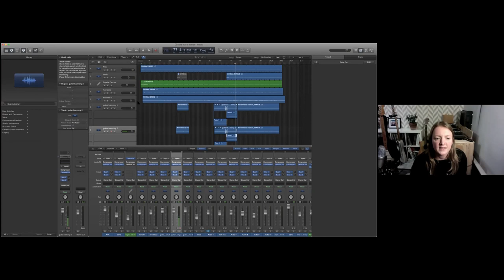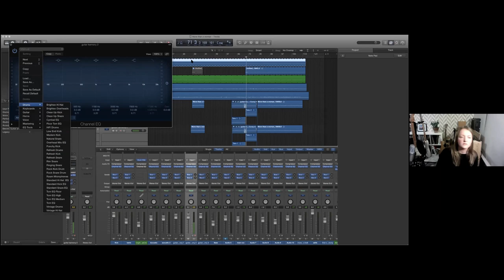ReBels Msterclass: How to make a album in your spare room with Alex Hart (recorded 25 Feb 2021)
In this masterclass Plymouth singer songwriter legend Alex Hart discusses dthe writing, recording and releasing of her latest album, which she recorded from home during lockdown.Find out how Alex started out and where her  musical journey has taken her. She also gives advice about ‘doing it yourself’ and not needing a record company to release your own music.

- explain how to  put music onto Spotify and iTunes.
- explain about music licencing and how to register your work.
- offer guidance on how to come up with simple melodies and why hooks are important.
- give advice and an insight into what simple studio gear to buy to start a home studio.
- explain how to simply use Logic to record.

About Alex Hart
Alex Hart is a singer/songwriter from Ashill in Devon. She currently lives in Plymouth and has been a professional musician for 15 years. She has been lucky enough to play at some legendary venues around the UK, Europe and the USA either solo, with Martin Barre from Jethro Tull or more recently with Seth Lakeman.When Alex was 18 she was signed to a small record label in the UK and the US and released her debut album ‘On This Day’ which had regular air play from Radio 2 and local BBC Radio stations. In the summer of 2013, Alex released a cover of Angie Stone’s ‘Wish I Didn’t Miss You’ which went to No.2 in the dance charts and was supported by Pete Tong on Radio 1.After a few years of touring with Martin Barre, Alex decided to release an EP which she recorded in Plymouth with her band mates. It goes back to her folksy, country sound. The EP is called ‘For The Summer’ and is available on all streaming and download platforms including physical copies from her website. Alex has been working and collaborating with lots of amazing songwriters and musicians including Terry Britten who wrote ‘What’s Love Got to Do With It’ for Tina Turner. She appears on many other musicians’ albums too!During lockdown, after losing 3 USA tours due to Covid 19, Alex has recorded a covers album (Under the Covers) from the comfort of her spare room. She has played every instrument herself and it features songs that have influenced her over the years. These include songs from The Eagles, Billy Joel, Nick Drake to name a few. You can buy this for digital download from her website.